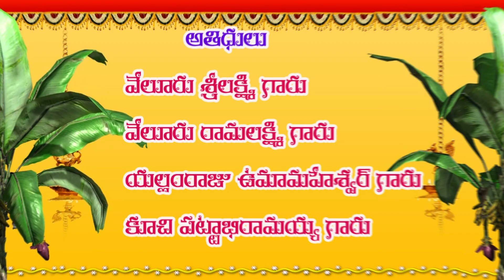SRI SWAMI BHAKTHULA INTLO SATSANGAM | 24-08-2019|PART- 3